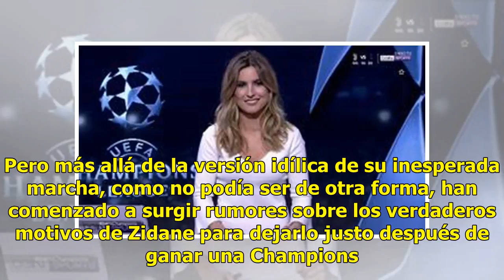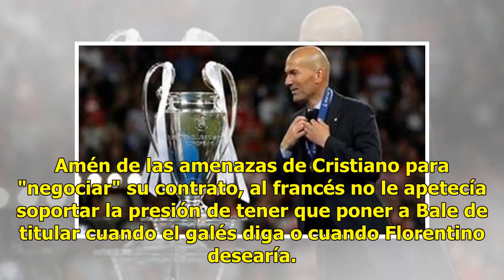Los rumores crecen sobre las verdaderas razones del susto de Zidane